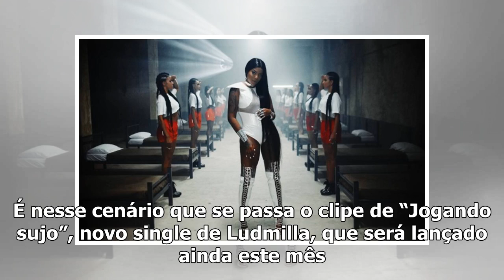[Top Famocos]Em clima futurista, Ludmilla grava clipe passado em 2073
Ludmilla surge acompanhada por 12 bailarinas em seu novo clipe, passado no ano de 2073 - Divulgação Uma cidade futurística no ano de 2073. É nesse cen...